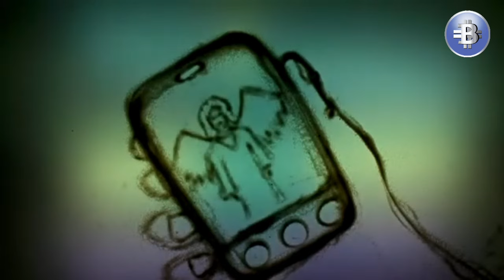Бог есть Любовь! А что, если, нет? | Роман Русаненко и сыновья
Поддержите
Славянское информационное бюро "Взгляд с Небесной" в США.
Славянское информационное бюро "Взгляд с Небесной" в Южной Корее
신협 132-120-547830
Манифест команды канала «Взгляд с Небесной»:
YouTube канал ВЗГЛЯД С НЕБЕСНОЙ